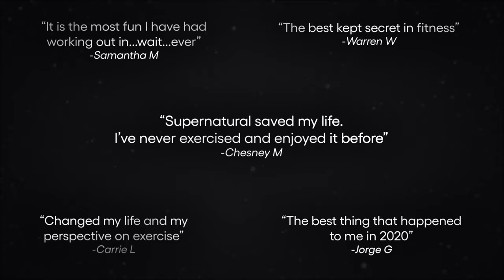Supernatural — Workout near, go far | Oculus Quest Platform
Have the time of your life working out! Strike targets, lunge, and squat to the beat of your favorite music while immersed in stunning destinations and coached by a professional trainer. Burn more, sweat more, and have more fun with Supernatural.

Get 30 days free: ocul.us/3ybVVNq